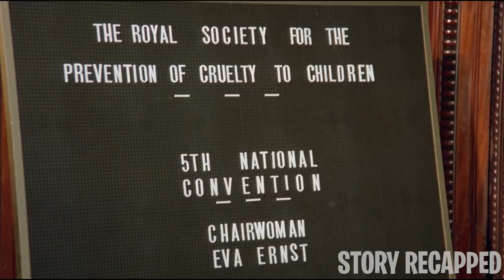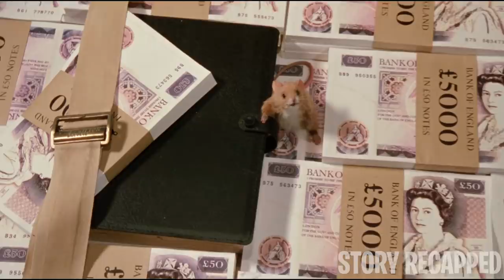Evil Sorcerers Assemble Planning To Rid Of All Children In The World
While staying at a hotel in England with his grandmother, Helga, young Luke inadvertently spies on a convention of witches. The Grand High Witch reveals a plan to turn all children into mice through a magical formula. When they find that Luke has overheard, the witches test the formula on him. Now, with the help of Helga and the hotel manager, Mr. Stringer, Luke the mouse must fight back against the witches.